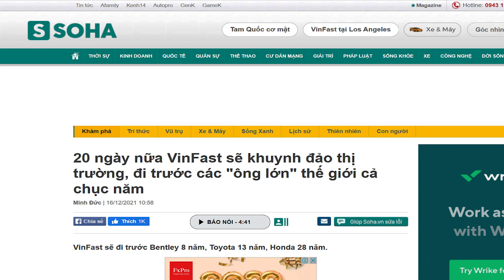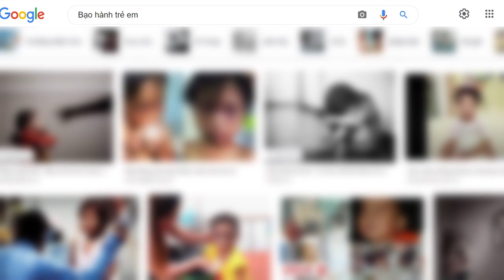Vinfast: Chiến lược liều lĩnh, chuyên gia bỏ chạy